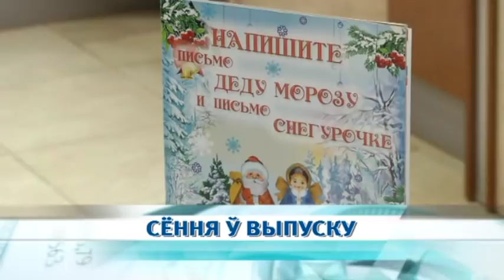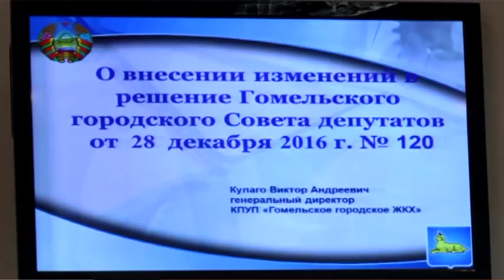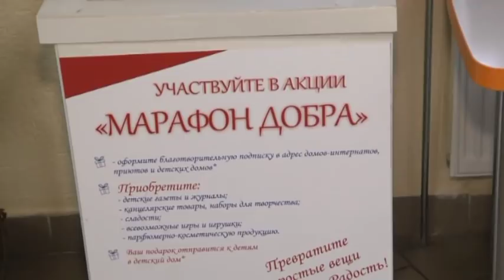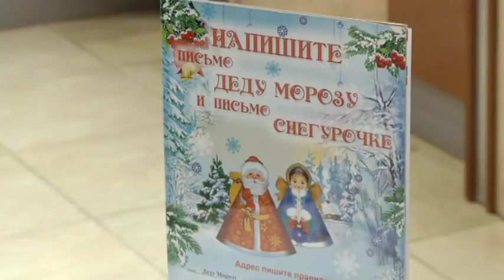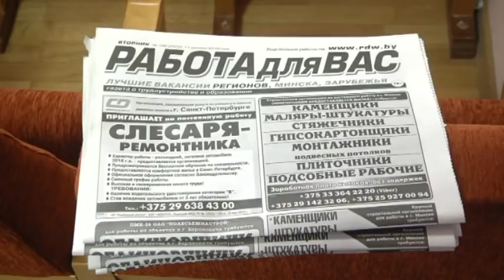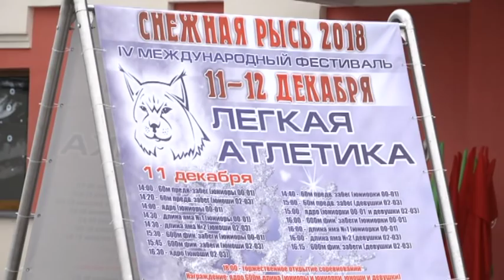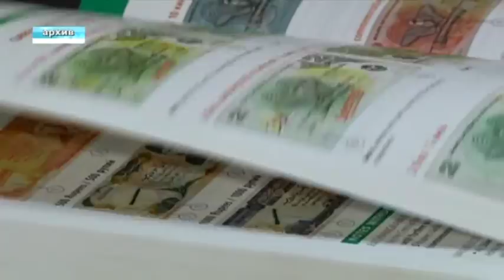12 12 2018 НОВОСТИ